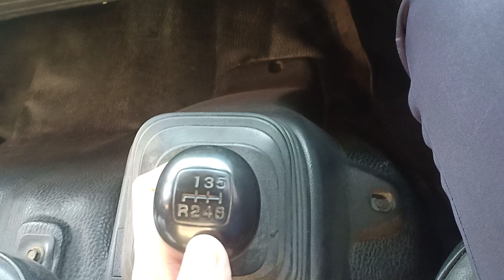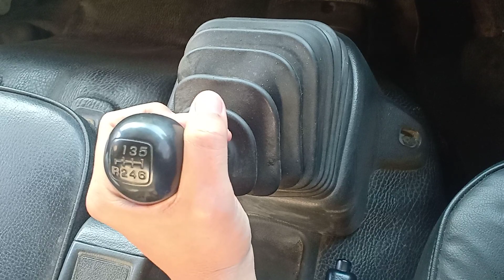test drive HINO selesai OH ENGINE